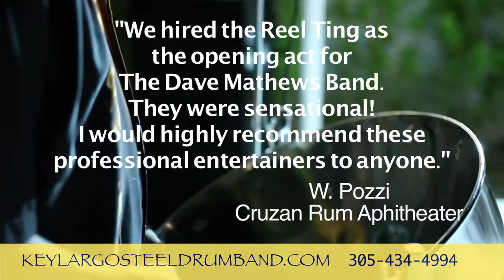Key Largo Steel Drum Band: New Demo Video!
Get the party started with the Key Largo Steel Drum Band! Our professionally trained steel drummers specialize in wedding receptions, ceremonies, and cocktail hours, but will play almost any type of event in Key Largo, FL!